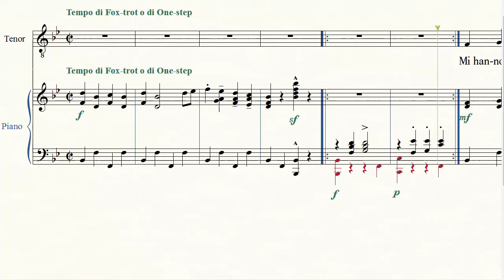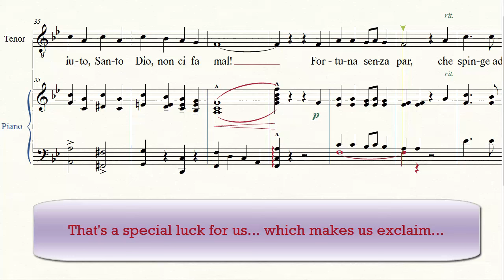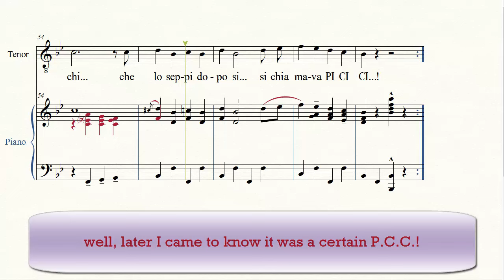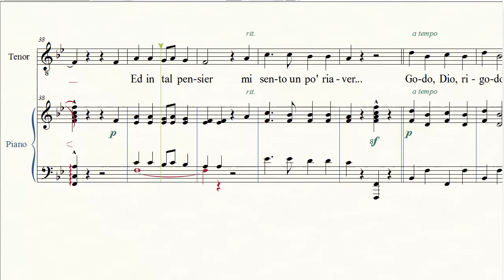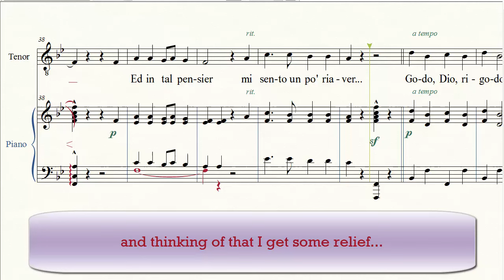Tito Petralia - Spellegrinaggio (1925)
Canzone one-step, musica di Tito Petralia Carducci, testo di Gavroche, dedicata all'"insuperabile Spadaro".
Il tema è quello dell'Anno Santo 1925, affrontato scherzosamente (ma quanta attualità... coi nostri expo e giubilei...) come occasione di arricchimento coi potenzialmente ricchi pellegrini stranieri... che si rivelano in realtà parsimoniosi e - per quanto riguarda le donne... ehm... non particolarmente attraenti!

Un paio di note: "Johnson" dovrebbe essere solo un generico cognome, e non riferirsi ai due presidenti americani (sicuramente non a LYndon B.Johnson, che allora aveva... 17 anni!); P.C.C. fa invece riferimento al Partito Comunista Cinese, fondato pochi anni prima (e il cui leader, Sun Yat-Sen, morì proprio nel 1925).

A happy one-step song dated 1925, based on the Holy Year's event. The singer's expectations (becoming rich thanks to the many pilgrims arriving to Rome) will be far from fulfilled, since the pilgrims won't spend much and - what's more for Italian men... pilgrims women are old and ugly!